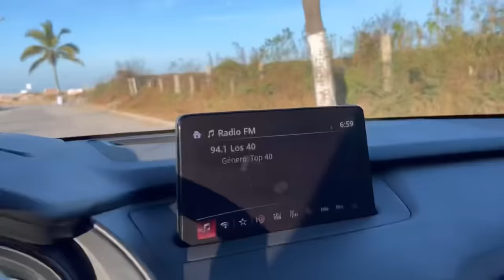NOS VAMOS A OTRA CIUDAD /24 HORAS EN EL CARRO 🚘